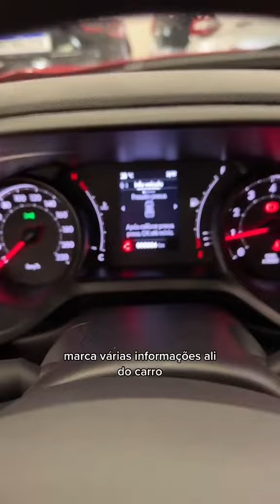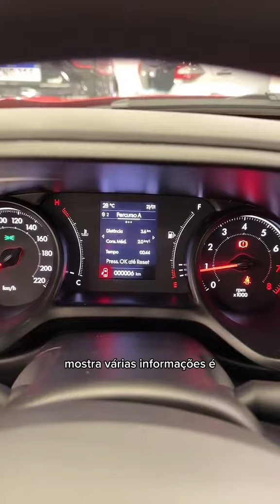Fiat Pulse 1.3 Drive Manual, O mais econômico da categoria